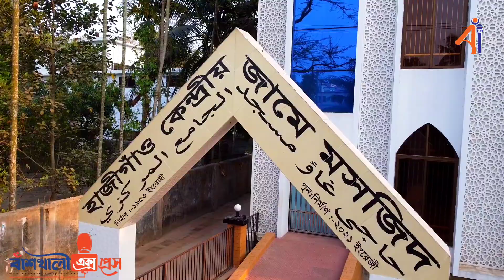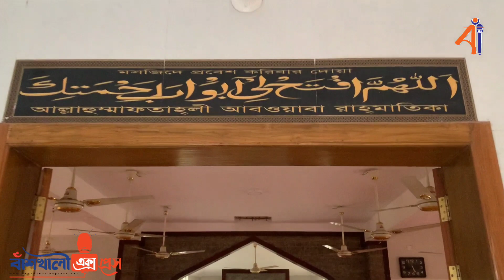জনপদের পথে প্রান্তরে | EP69 | হাজীগাঁও কেন্দ্রীয় জামে মসজিদ